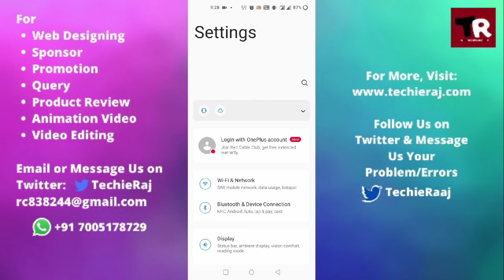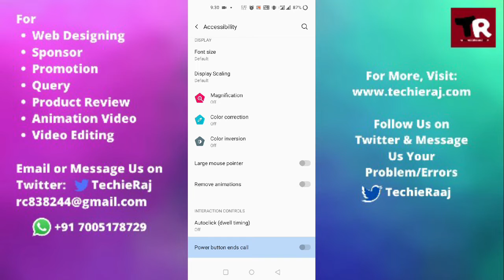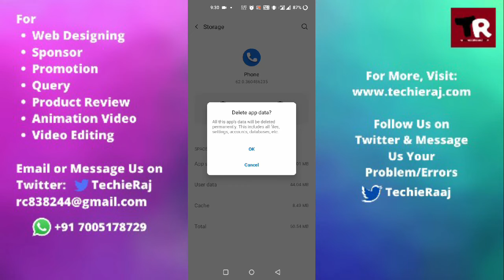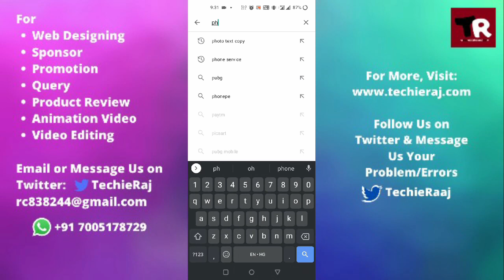Fix OnePlus 3 Call Hangout Problem Solved